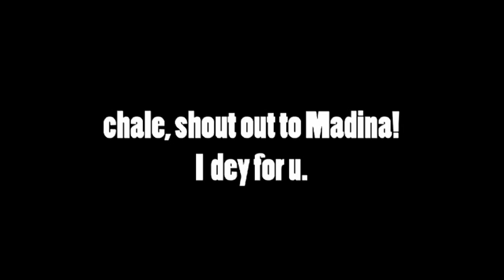Suffer (Official Video) by M.Anifest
Official Music by M.Anifest